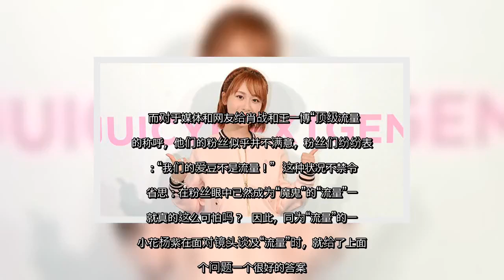✅ 杨紫直面流量明星标签 疑似呛声央视舆论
✍  人气: 105   【字号】   大    中    小      标签: tags:   杨紫, 流量明星   【大纪元2019年11月06日讯】（大纪元记者佟亦加综合报导）以童星出道的大陆女星杨紫，11月5日受访时疑似正面回应了早前被中共央视炮轰的“流量明星”问题。她虽然首先希望大家给她的定义是演员，但她直言，“‘流量’不是一个贬义词，‘流量’代表着有很多朋友喜欢你，其实身上会有更多的责任。”小小年纪的杨紫说出这番话，令许多网友夸赞她勇敢并有独到见解。  在大陆演艺圈进入“寒冬”之际，刚满27岁的杨紫反而在今年特别走红。无论是《香蜜沉沉烬如霜》还是《亲爱的热爱的》，杨紫在两部剧集中都用演技征服了观众。而私下里，杨紫是一个特别接地气的女演员，没有任何架子。有一次，杨紫在机场被一位“大妈”观众认了出来，对方问她“你是大明星吗”，没想到杨紫机智地回答：“大明星在后边呢！”  2004年，8岁的杨紫因主演情景喜剧《家有儿女》中的“夏雪”一角而被观众熟悉和喜爱。作品颇丰的她近日在节目中表示，自己有时并不了解外界是称她“青衣”抑或“花旦”，她希望外界首先称她是一个演员。  而对于“流量明星”这个词，她直言：“‘流量’不是一个贬义词，流量代表着有很多朋友喜欢你，其实身上会有更多的责任，她自己也希望可以把更多的正面能量带给大家。”她对粉丝的支持表示感谢，承诺今后会带给大家更好的作品。  事实上，在互联网娱乐发展初期，“流量”一词只是单纯用来形容明星的热度和知名度，那时被冠以“流量明星”这样的头衔，好多人都觉得这是一件证明自己被网友认可、被大众熟知的好事。  可是，自去年范冰冰被踢爆签订“阴阳合同”、卷入逃税风波之后，中共央视等官媒开始口诛笔伐，一刀切地将所有人气高的明星定性为“流量明星”。于是，“流量”一词瞬间从褒义词“沦落”成现在“许多明星避之唯恐不及”的贬义词。  今年2月23日，央视播出“‘惊人’数据的秘密”，指大陆娱乐圈网络流量造假惊人，报导中快速扫过高人气男团TFBOYS成员易烊千玺、蔡徐坤、朱一龙等艺人照片截图，多位明星遭点名。  就在刚刚过去的10月31日，一位“专家”在中共央视电影频道《今日影评》中炮轰：“很多偶像为什么变成流星，因为他本身就是投机的，他就是为了挣个快钱。”  在这位“专家”看来，“很多流量艺人，大多是靠颜值出道，加上团队的运营，只要有一个稍微 ...